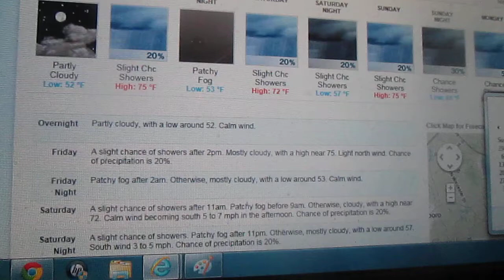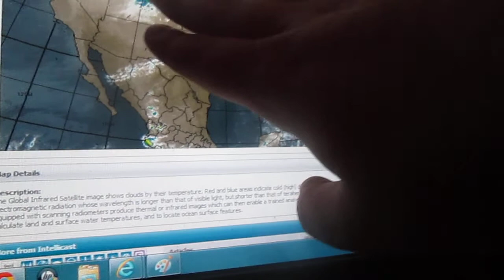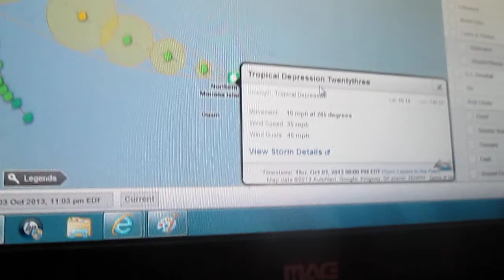Weather Magician with Peter J. Wiggins: The Late Night Report: Thursday October 3, 2013